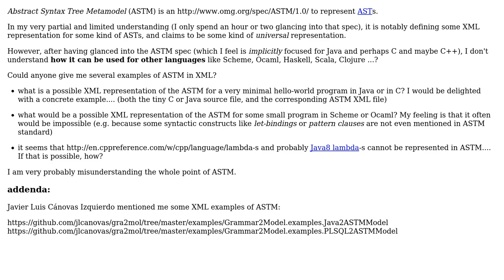Software Engineering: OMG ASTM and weird languages (like Scheme, Ocaml, Haskell)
With thanks & praise to God, and with thanks to the many people who have made this project possible! | Content (except music & images) licensed under CC BY-SA | Music | Images & others | With thanks to user Howard B. Golden user Basile Starynkevitch and the Stack Exchange Network Trademarks are property of their respective owners. You are responsible for your own actions.